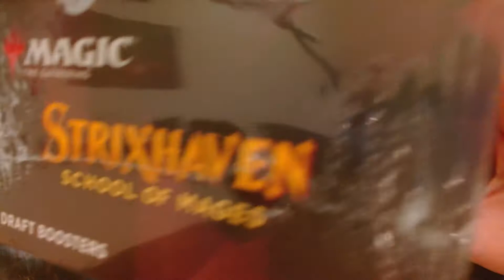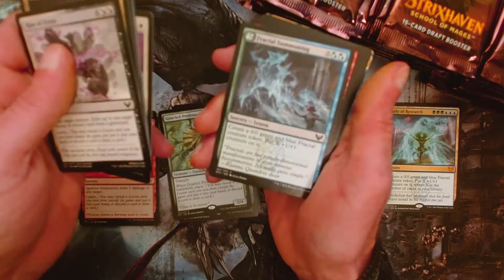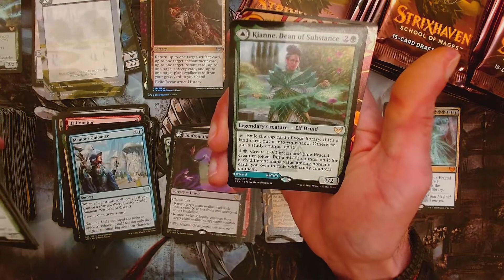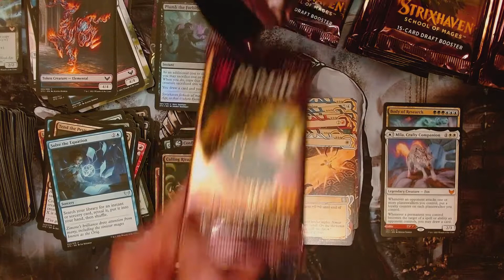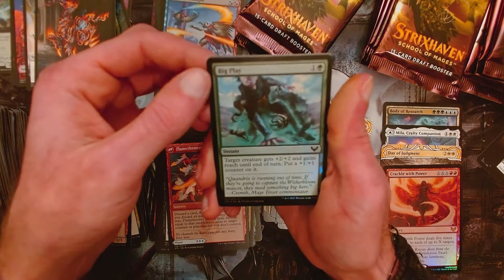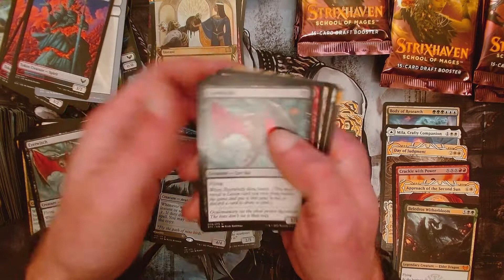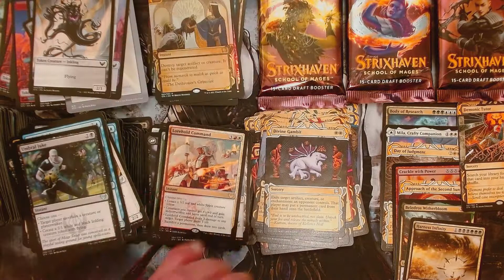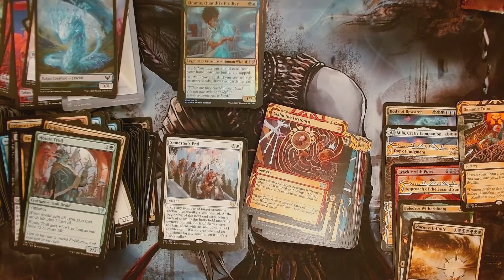Strixhaven Draft Booster Box Opening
This is probably the only box we will open for this set. We have some audio issues again and zero knowledge on how to fix them, so we hope you can forgive us for the bad quality. Please enjoy!